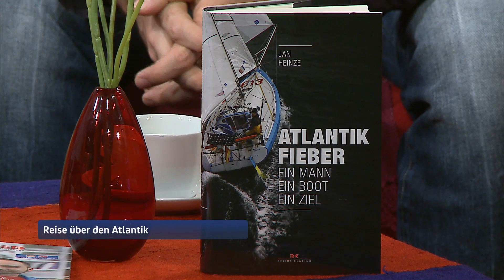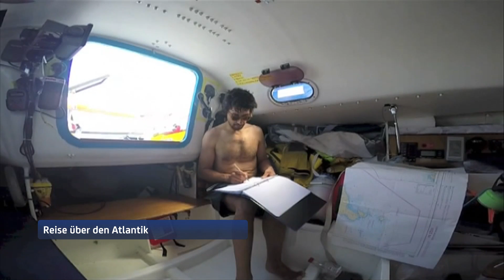Autor Jan Heinze über Abenteuer, Reisen, Mut, Atlantik, Ozean, Boot, Einsamkeit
In diesem Interview freuen wir uns auf den Abenteurer Jan Heinze, der bei uns sein Buch "Atlantik Fieber - Ein Mann, Ein Boot, Ein Ziel" vorstellt.

Wie verrückt muss man sein, um ganz alleine in 33 Tagen den Atlantik zu überqueren?  :-D

Wir freuen uns über euer Abo!!! Abonieren nicht vergessen!!!